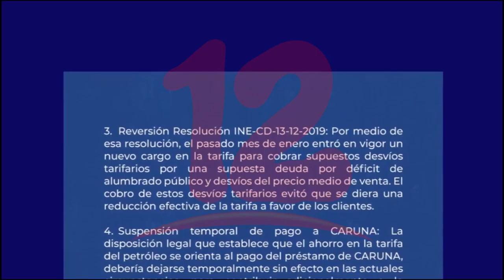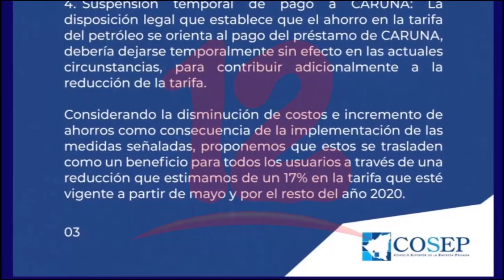Subsidio por consumo energético se reduce gradualmente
De enero a mayo hubo un aumento en el pliego tarifario mientras tanto el subsidio por consumo sigue reduciéndose